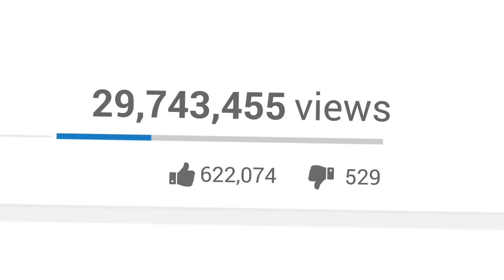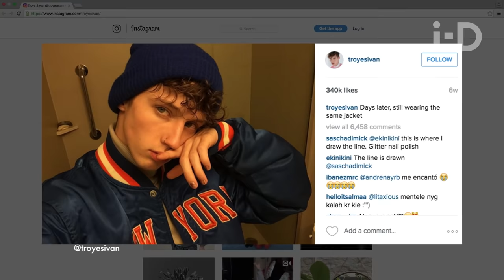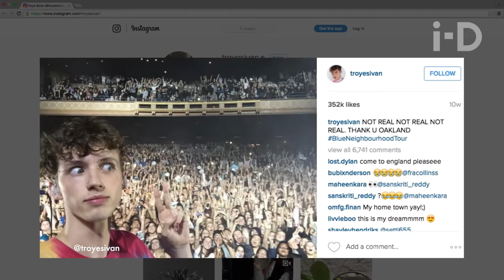i-D Meets: Troye Sivan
Born in Johannesburg, raised in Perth, Troye Sivan is the 21 year-old YouTuber turned intelli-pop favourite whose legendary Coming Out video has been watched nearly 7 million times. To an audience of switched-on teens all over the world, his outspoken stance on issues of identity and sexuality has made him the voice of the internet generation - winning praise from Taylor Swift and earning him a place on Time's '25 Most Influential Teens' list in the process. Prepare to meet the blue-eyed wonder from Down Under: Troye Sivan.

Director Lily Rose Thomas

Supervising Producer Eloise King
Production Manager Lauran Clark
Interview Matthew Whitehouse

Director of Photography David Wright
Editor Paul Frankl
Sound Mix Guy Chase
Colourist Regina Lemaire-Costa

with Troye Sivan

Global Executive Producer Ravi Amaratunga
Talent Producer Declan Higgins
Associate Producer Kate Villevoye
Associate Producer Tom Ivin

Motion Graphics Director Steve Gurr

Special Thanks Chris Slade, Leigh Harmison and Kelly Harmison